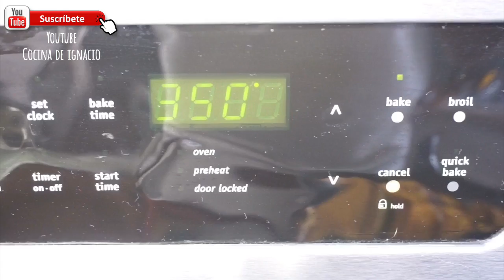CAPIROTADA DE 3 LECHES Y PILONCILLO DE LUJO DE SABROSA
Gracias a todos guapas y guapos por estar aquí.

INGREDIENTES:
6-7 Bolillos
5 Tazas de leche entera
1 Lata de leche evaporada
1 Lata de leche condensada
1/2 piloncillo
4 Tazas de agua
1 Taza de nuez
1/2 Taza de Almendras
1 Taza de coco rallado
1/2 Taza de pasas doradas
1/2 Taza de arándanos secos
1 Trozo de Canela
3 Estrellas de anís
1 Cucharada de extracto de vainilla
1 Naranja (la ralladura)
1 Cucharada de extracto de naranja
1/4 Taza de mantequilla
Canela en polvo
2 plátanos machos ( bien maduros)

💌Correo postal:
Ignacio López

UC3hgS0PlUBT4yOA_eb57mPw